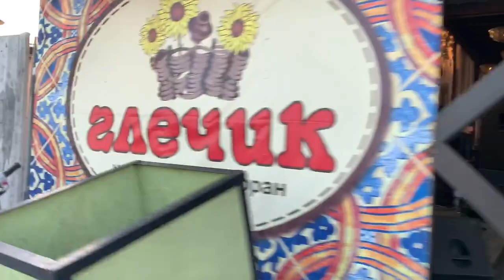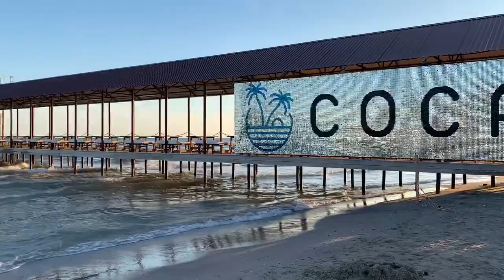✔️Коблево Видео: Едем к Морю, с центра Коблево.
Как выглядит Коблево сегодня и реальная поездка через Центр молдавской части Коблево к морю. Что нового в Коблево смотрите на официальном сайте Коблево в разделе "Коблево сегодня" по ссылке

Ежедневно мы рассказываем все самое новое и полезное о курорте Коблево. А если Вы желаете узнать почему часть курорта называют Молдавской зоной Коблево, а вторую часть николаевские базы? Тогда читайте исторический факт на официальном сайте курорта